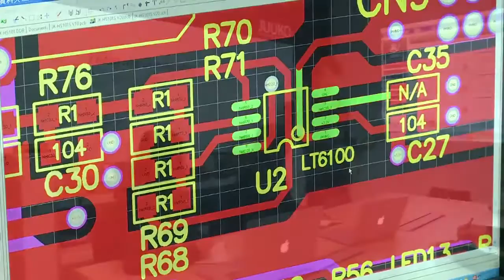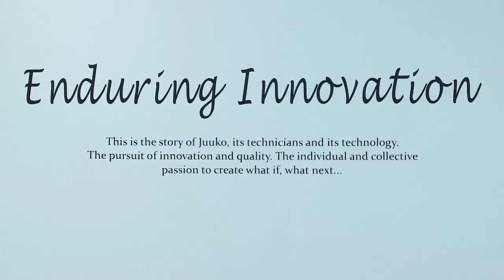JUUKO Industrial Radio Remote Controls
ABOUT JUUKO

JUUKO is a pioneer in the development and manufacturing of industrial radio remote controls with a clear focus on safety, efficiency and productivity. Their products are used in over 20 countries around the world in the hoisting and cranes industry. The perfect tool for magnetic cranes, overhead cranes, electric chain hoists and tandem operations.

The K-Series remote controls are easy to use and provide comfort due to their ergonomic design. The transmitter is constructed with ultra-high impact resistant corner bumpers for added protection and a rubber protective cover underneath the EMO button which is dust-resistant. The back of the remote control features a matt black rubber finish which is durable and offers a secure and comfortable grip.